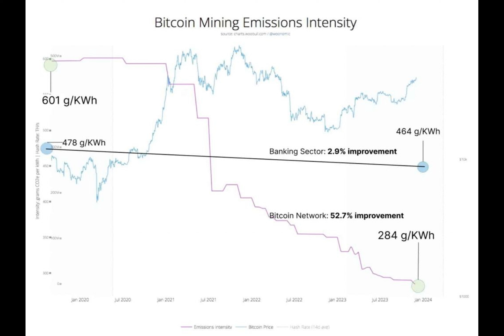Bitcoin’s sustainable energy usage reaches new ATH of 55%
Ever wondered how Bitcoin, the king of cryptocurrencies, is doing in terms of sustainability? Well, wonder no more! According to recent data, Bitcoin's sustainable energy usage has hit an all-time high, and we're not talking about a minor blip on the radar - we're talking about a whopping 55% of its energy needs being met by renewable sources! That's right, folks, Bitcoin is going green, and we couldn't be more excited!